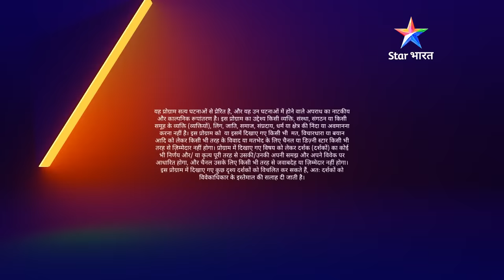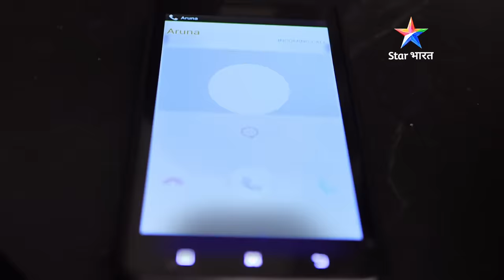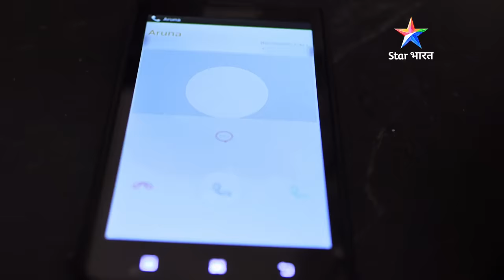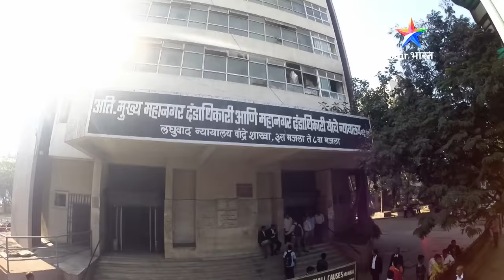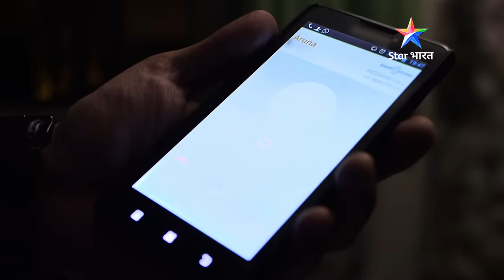FULL EPISODE 833 | Bure ka antt bura | सावधान इंडिया | Savdhaan India 100 fight back